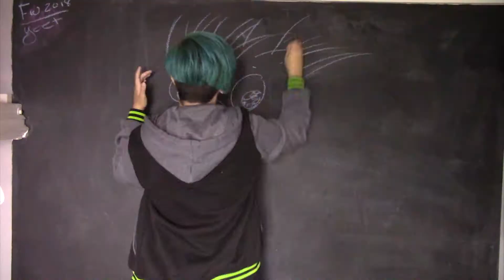Grace Taflan Squad Wars Audition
but would feel nice if we could get it to around 100 views or close